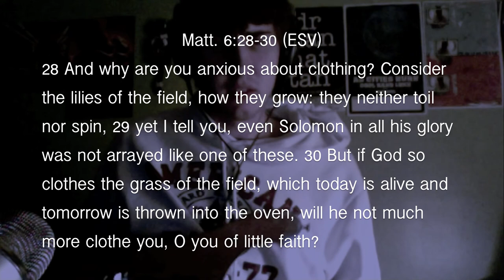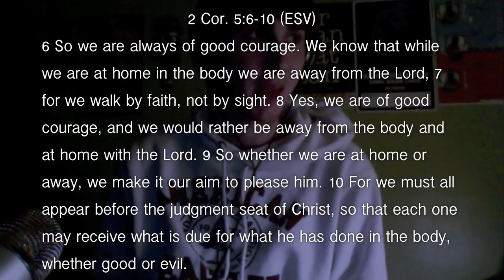Ryan Ellis — CV^49 — College, Bette Franke, Teeth, Soup... oh, and uh bass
This is the start of what I like to call my Narcissistic channel, ryanpaulellis. Doing the same thing over and over again expecting different results is the definition of insanity, so I am changing things up for this upcoming 2012 year and my approach to bass videos. I almost called them "BASS FILMS"  UHHH!

 I am about to finish college. Pray for me. I need a new job. Pray for me! I want to be the only one that's me. Pray for me! I want to get into a new band. Pray for me! I want to let go of my bitter spirit. Pray for me! My bitterness is to be dealt with.

Pray I get faith and love and hope and blessing and success and happiness.

14 Now when the apostles at Jerusalem heard that Samaria had received the word of God, they sent to them Peter and John, 15 who came down and prayed for them that they might receive the Holy Spirit, 16 for he had not yet fallen on any of them, but they had only been baptized in the name of the Lord Jesus. 17 Then they laid their hands on them and they received the Holy Spirit. 18 Now when Simon saw that the Spirit was given through the laying on of the apostles' hands, he offered them money, 19 saying, "Give me this power also, so that anyone on whom I lay my hands may receive the Holy Spirit." 20 But Peter said to him, "May your silver perish with you, because you thought you could obtain the gift of God with money! 21 You have neither part nor lot in this matter, for your heart is not right before God. 22 Repent, therefore, of this wickedness of yours, and pray to the Lord that, if possible, the intent of your heart may be forgiven you. 23 For I see that you are in the gall of bitterness and in the bond of iniquity." 24 And Simon answered, "Pray for me to the Lord, that nothing of what you have said may come upon me."

If you've read this far, you're a super fan. Comment "ALL HAIL RPE," and I'll mention you in my next vlog (if I find your comment and remember to do this)!